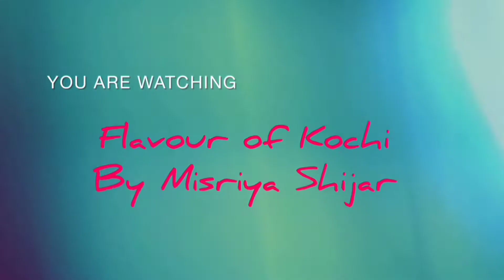EC breakfast മിനുട്ട് കൾക്കുള്ളിൽ രുചികരമായ ബ്രേക്ക്ഫാസ്റ്റ്👌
bread egg
breakfast recipe
iftar snacks
easy snacks